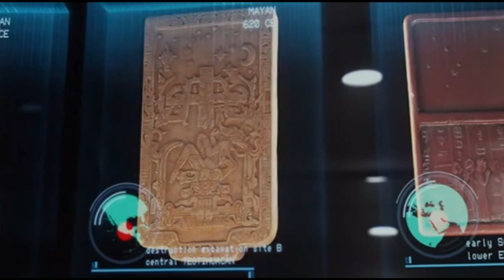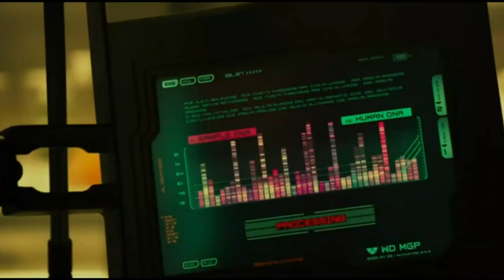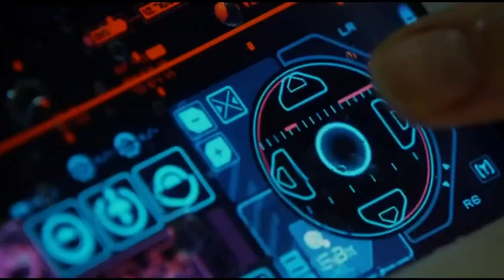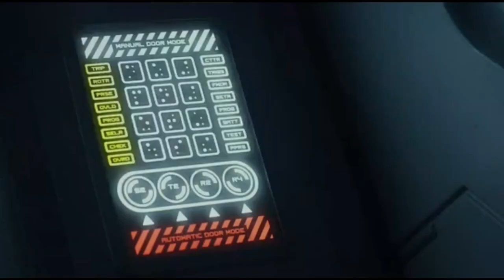कौन थे वो जिन्होंने बनाया इंसानों को और फिर मार भी दिया ॥ Prometheus movie explain in hindi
कौन थे वो जिन्होंने बनाया इंसानों को और फिर मार भी दिया ॥ Prometheus explain in hindi ||

Best hollywood movie explaination in hindi

Hello friends I am Pramod and i am providing you best hollywood movie explaination in hindi language, Here i will introduce you many hollywood movies that will motivate and entertain you So keep stying with me and please like share and subscribe my channel.

movie type:
Hollywood movie
Horror movie
Motivational movie
Love movie'
Romantic movie
Action movie
Science fiction movie
Thriller movie
Suspance movie
Super hero movie

hollywood movie explained in hindi story
hollywood movie explained in hindi thriller
movie explained in hindi hollywood new